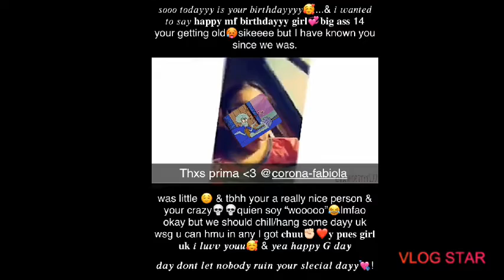My Birthday video!!!! 5.31.19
Hey guys welcome to another video on LeTube hope y'all enjoy something from my birthday just wanted to share with the family.